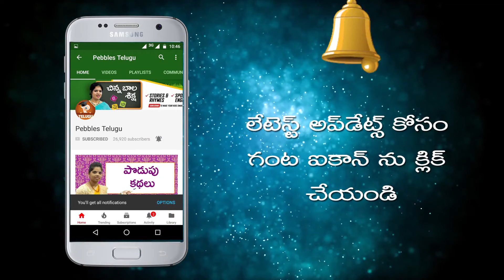Pronounciation of O words ఒ తో మొదలయ్యే పదాలను ఎలా పలకాలి Phonic sounds in telugu